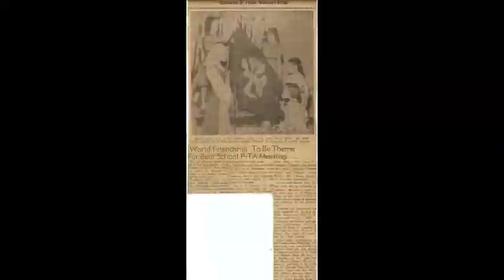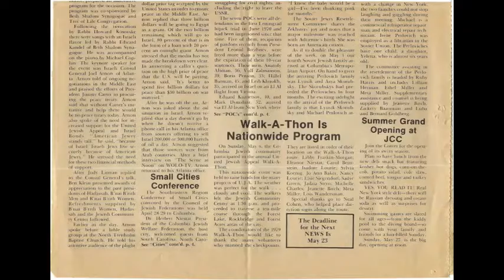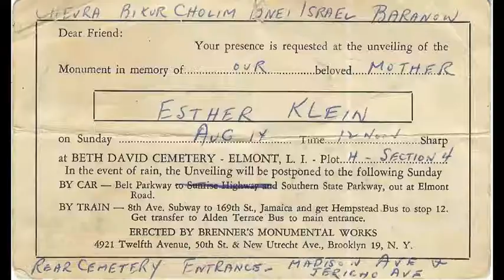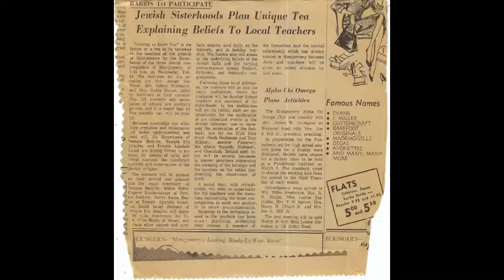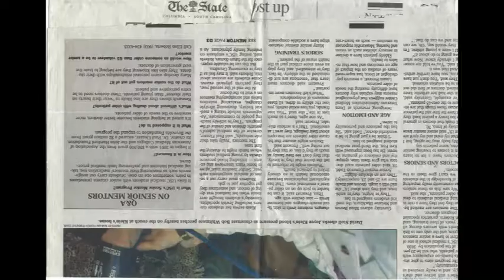Joyce Ben Barbara Rod Daniel Photo Video